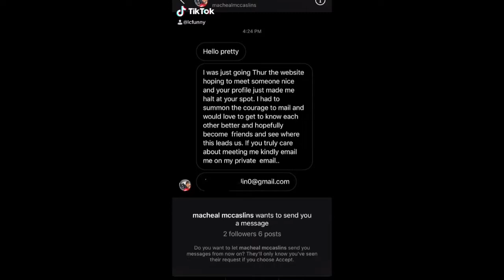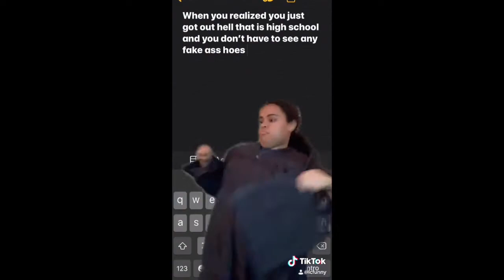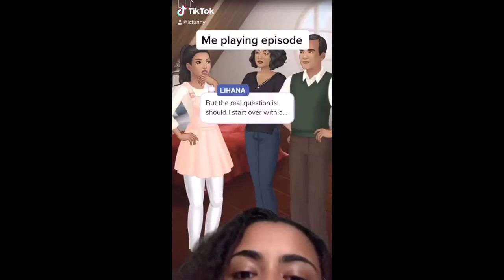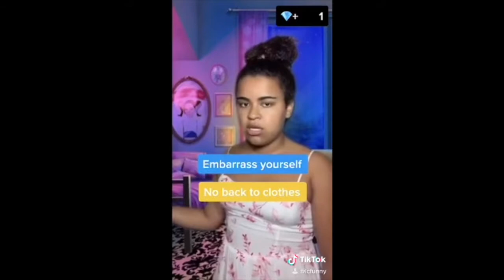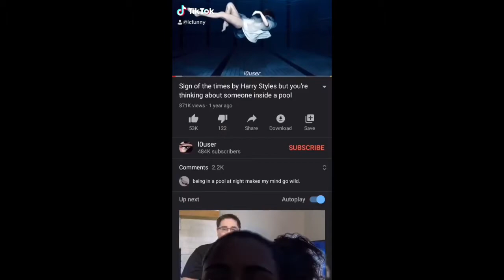LCFUNNY TIKTOK COMPILATION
just another side of me yall dont see lol ill post more tiktoks when I run out of video ideas LOOOOL